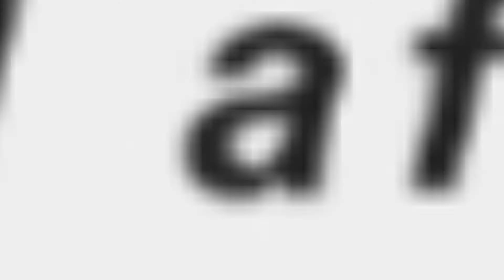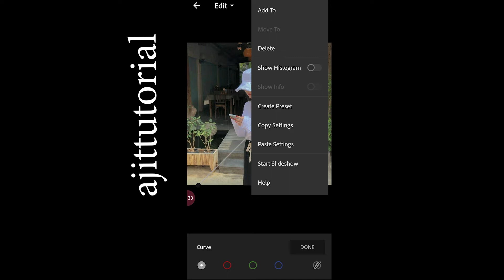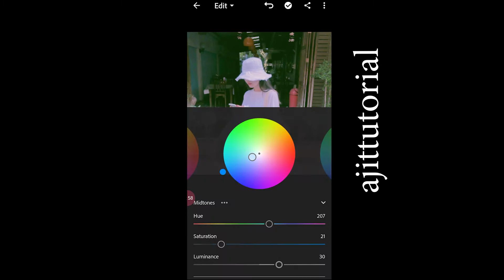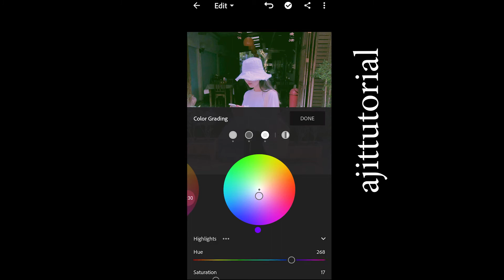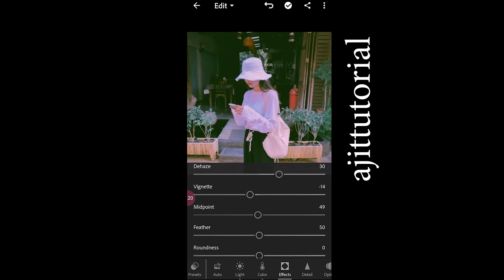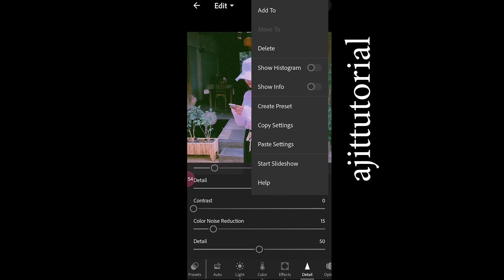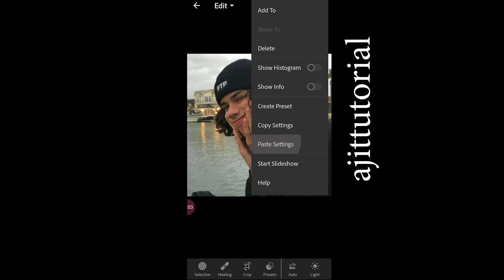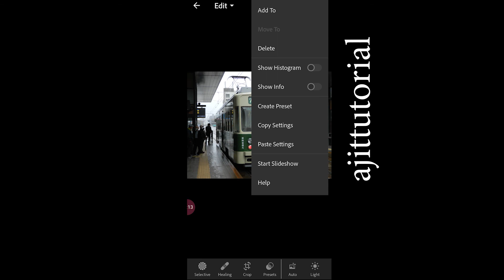Polaroid Cam Tone | Free Lightroom Mobile Presets DNG | Lightroom Mobile Editing Tutorial 2021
In this video, I will show you how to edit like Polaroid Cam tone presets in lightroom mobile.

If you have comments, suggestions, etc. please let me know by leaving a comment on the comment box.🥰

PRESET DOWNLOAD LINKS HERE (G-DRIVE)
Gdrive : 👇

HOW TO  FIND PASSWORD ON MY VIDEO ?

SAVE TIME ⏳
Buy presets of your choice to save time. 👌🏻

𝗔𝗣𝗣 𝗨𝗦𝗘𝗗:
Adobe Lightroom CC 2021
𝗜𝗻𝘁𝗿𝗼 𝗩𝗶𝗱𝗲𝗼 𝗠𝗮𝗱𝗲 𝗧𝗵𝗿𝗼𝘂𝗴𝗵 :

Use ajittutorial or tag me to get featured on my instagram page.

•If you find one of my videos being re-uploaded to other channels, please let me know, for I worked hard in creating my presets